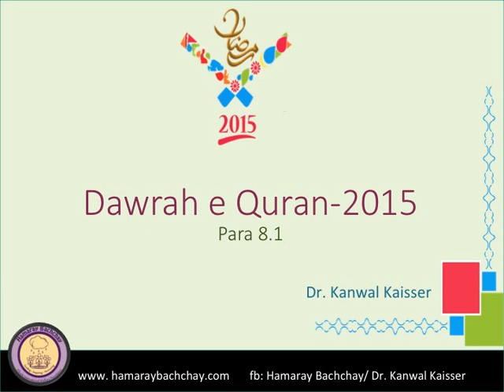Dawrah Quran 2015 Para 8.1 by Dr. Kanwal Kaisser